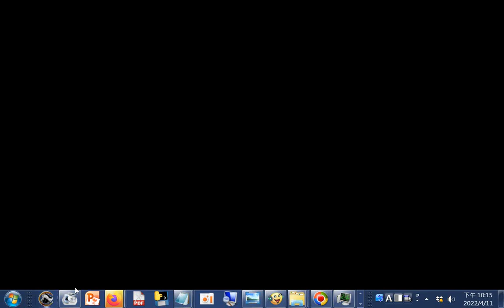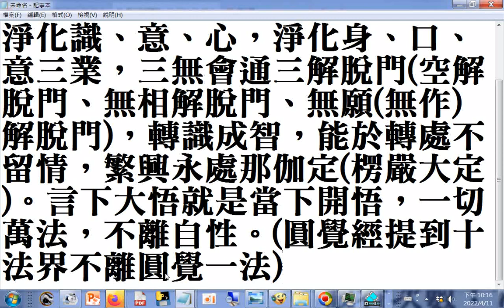六祖壇經學習相關心得: 當下無念、無相、無住，而能破除妄想、分別、執著，淨化識、意、心，淨化身、口、意三業，三無會通三解脫門(空解脫門、無相解脫門、無願(無作)解脫門)，轉識成智，能於轉處不留情，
...轉識成智，能於轉處不留情，繁興永處那伽定(楞嚴大定)。言下大悟就是當下開悟，一切萬法，不離自性。(圓覺經提到十法界不離圓覺一法)(後學謹以今日的能力分享以上的心得)